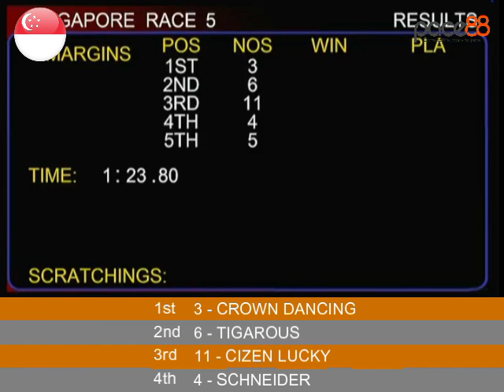2024-01-20 - Race 5 Singapore Kranji Horse Racing Highlights | Pace88 Horse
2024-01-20 - Race 5 Singapore Kranji Horse Racing Highlights | Pace88 Horse